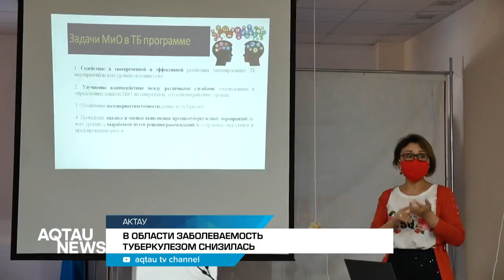05.03.2020года проведена пресс -конференция.